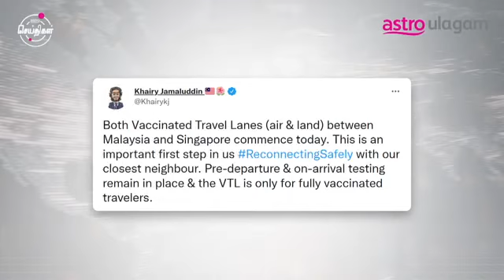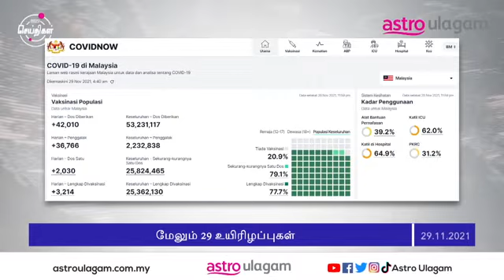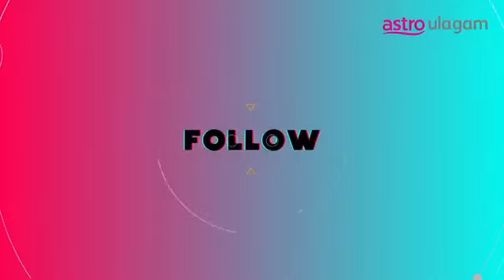Flash Seithigal | 3PM | 29 Nov 2021 | Tamil News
Vaccinated Travel Lane (VTL) to Singapore via the Causeway and Second Link have commenced today.

Find interesting news updates on FlashSeithigal on Astro Ulagam's platforms daily at 3pm, 5pm, and 7pm!